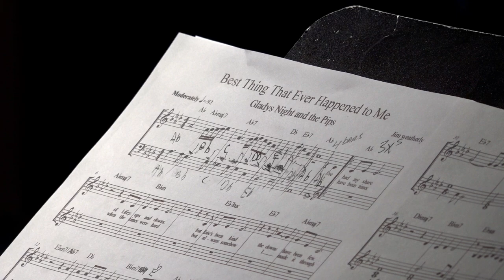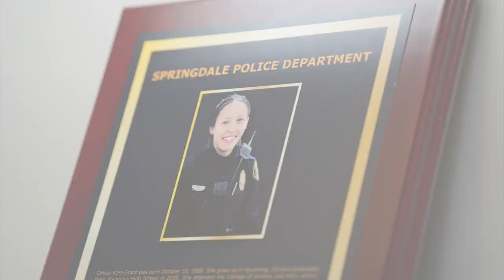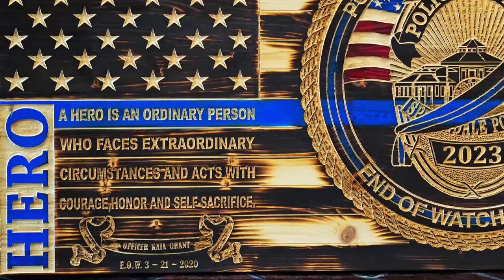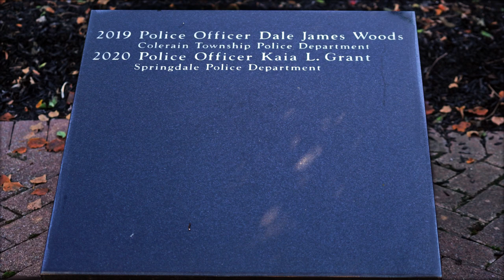Tribute Video Officer Kaia Grant Springdale Police Department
"You're the best thing" Tribute video Officer Kaia Grant, Springdale Police Department, Ohio. The song was originally written by James D. Weatherly and performed by Gladys Knight and the Pips.
Members of Cincinnati based band "Ault Park" created a music video to fallen Officer Kaia Grant, killed in the line of duty 03/21/2020.
This video was filmed on location at Group Effort Studios, Ft. Mitchell, KY, with the assistance and cooperation of the Springdale Police Department Cincinnati Police Department, and Officer Grant's family.